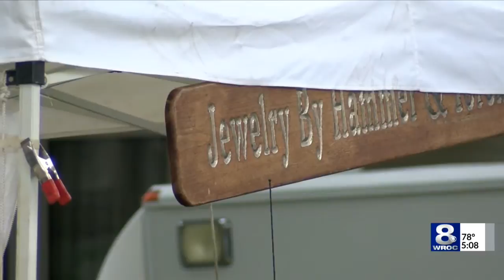Park Avenue Festival underway this weekend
Park Avenue Festival underway this...